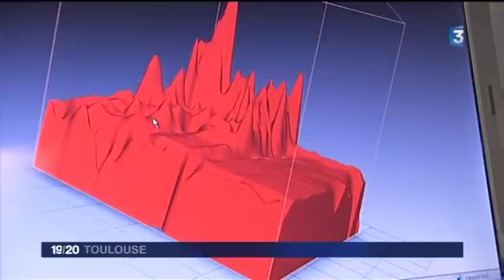Interview Gilles Azzaro on France 3 TV (24 01 2014)